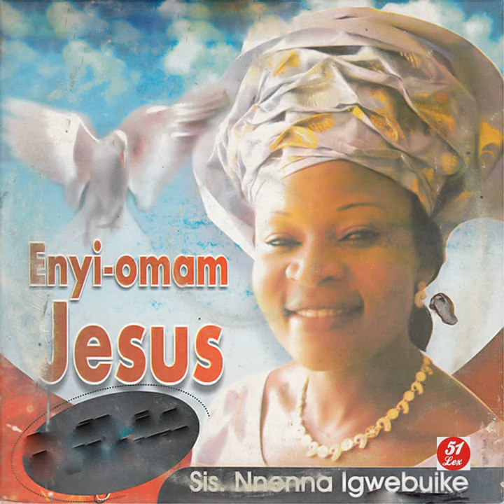Sis. Nnenna Igwebuike - Enyi-Omam Jesus, Pt. 1 (Official Audio)